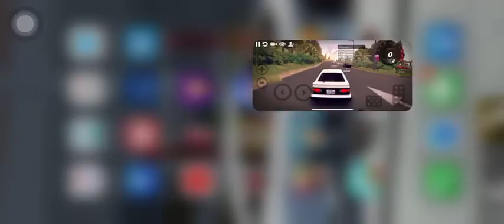How to make drift car in Hashiriya